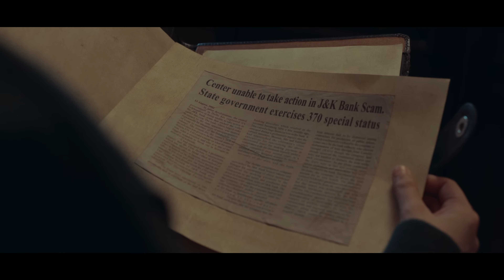A Dual Movie Review • ARTICLE 370 vs CRAKK | Mohh4all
A Dual Movie Review • ARTICLE 370 vs CRAKK

Join us as we delve into the contrasting worlds of 'Article 370' and 'Crack' in this dual movie review by Mohh4all. Explore the gripping narrative of 'Article 370,' which sheds light on real-life events intertwined with fictional storytelling, while 'Crack' takes you on an adrenaline-fueled journey through extreme sports and action-packed sequences. Discover the strengths and weaknesses of each film, from powerful performances to impactful dialogues. Whether you're a fan of thought-provoking dramas or high-octane thrillers, this review has something for everyone. Tune in to uncover which movie emerges victorious in this cinematic showdown!"

 Moh 4 all is a REVIEW channel dedicated to Fan Theories, Web Series, Movie Reviews and Trailers. Sometimes use Film Clips, TV series Clips, Web Series Clips, Animation Series Clips to explain about the Film, Web Series, Trailers and Songs, but all under section 107 of the copyright Act 1976, allowance is made for FAIR USE for purpose such as criticism, comment, news reporting, teaching, scholarship and research.